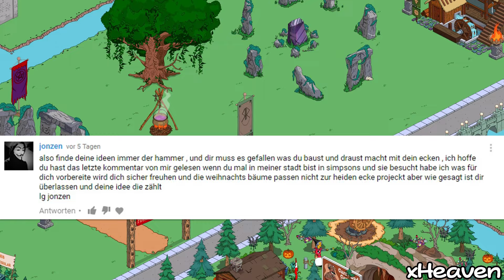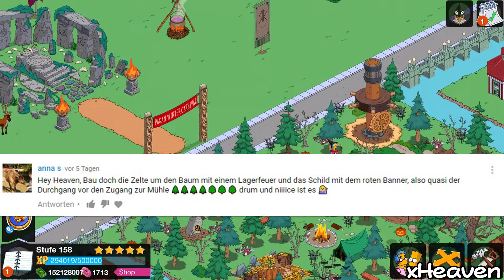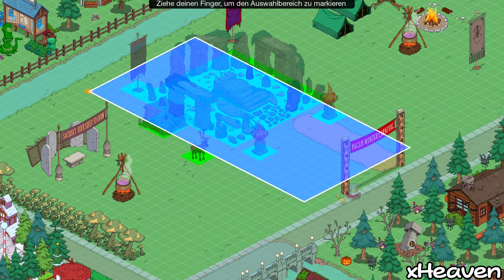Die Simpsons: Springfield 🍩 Rommelwood Akademie & Umbau #2 ★ (Deutsch / German) | xHeaven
► Simpsons: Tapped Out 🍩 Simpsons - Rommelwood Academy! (Deutsch / German)

• Einladungscode: cagzsdwy

MEINE LINKS:
• Line: alorsx